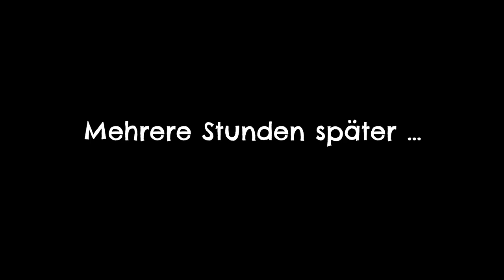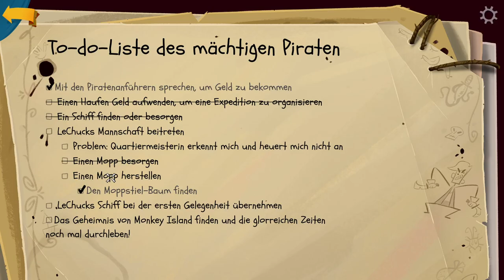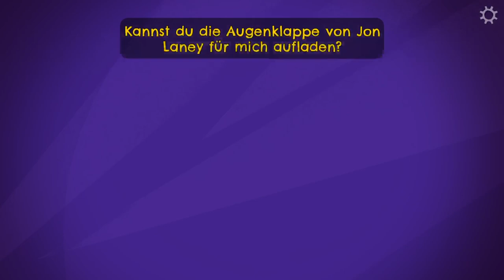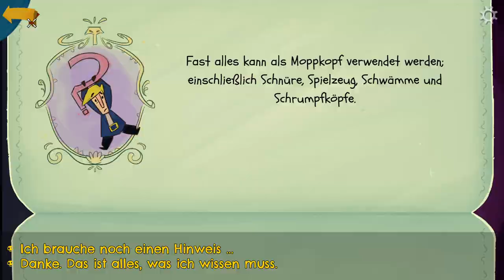Return to Monkey Island #5 Mopp-Holz